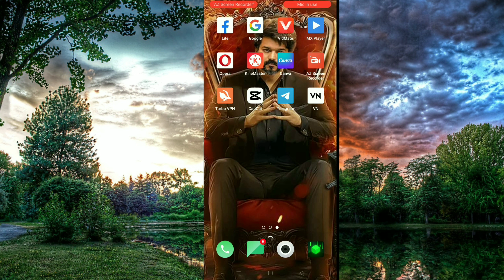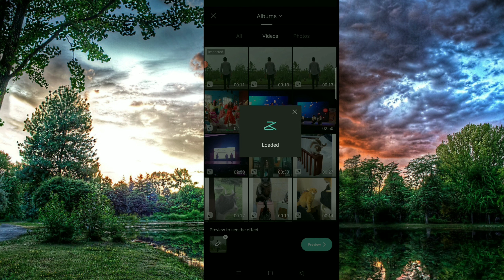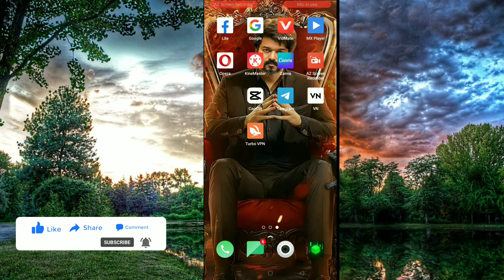Instagram Viral VFX & AI Video Editing 😱🤫🤫 on click//